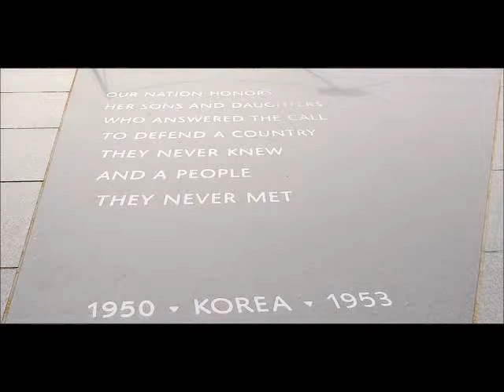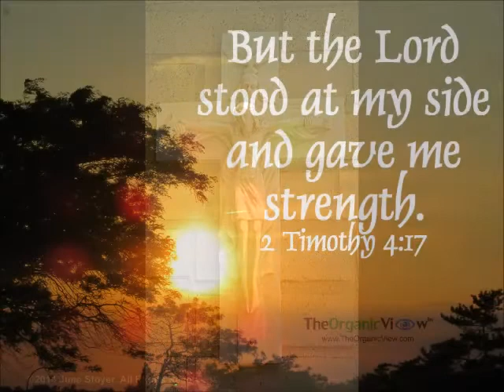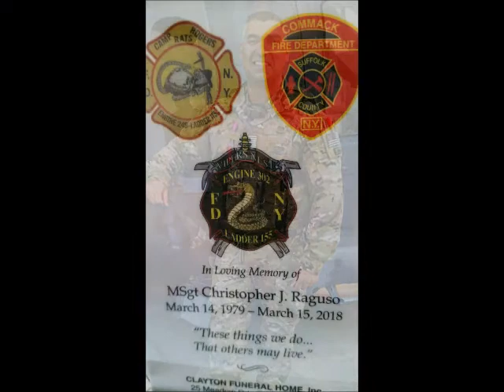Memorial Day Reflection: The Vast Cloud Of Witnesses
When we carry the weight of the world upon our shoulders, and  kneel down to pray, is it just you saying a prayer to the Lord? Or is there something else involved?

This Memorial Day Weekend, we honor the brave men and women, who served our great country. When we take the time to reflect upon the lives of these brave souls, we are reminded of what it means to have perseverance in faith. In this segment of The Discerning View Radio Show, host, June Stoyer talks to Deacon Joseph Zubrovich about his reflections about our veterans for this Memorial Day weekend!

Please support our efforts by donating to the show by making a donation to TheOrganicView! Even a dollar helps!